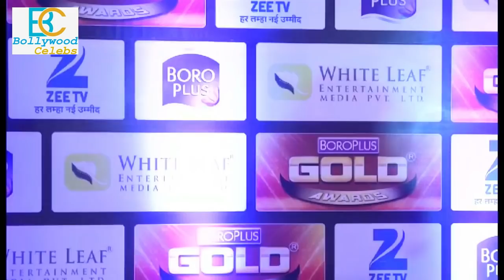Nia Sharma Oops Moment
Bollywood Actress Nia Sharma Oops Moment